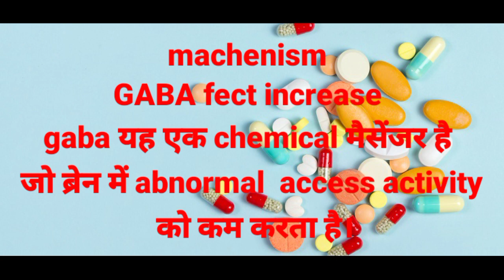clonafit tablets review in hindi uses dose side-effects machenism of action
Hello guys welcom to My channel medisearch to all!! This video is all about, Clonafit 0.50 Md Tablet,how to use,how to take,effects or Side-effects,Precautions,Uses,Price,Contents?Ise kis lye use kya jata hai? क्या सच में, Clonafit 0.50 Md Tablet, ki help se aap video me di gai problum ko khatam kr skte hain ya nhi, आइये जानते है हिंदी मे ?Saare jawab is video main. || Full Review in Hindi||